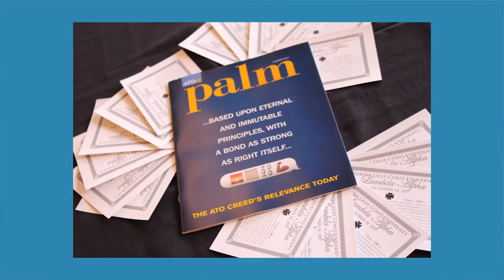Chartering at Florida Gulf Coast University